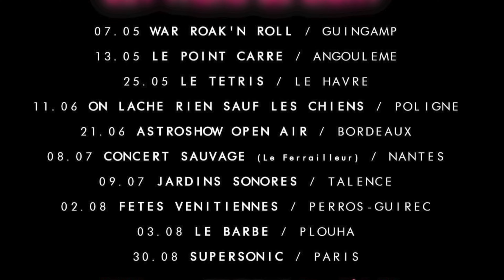SBRBS Full Live Concert 4K @ Le Ferrailleur Nantes France July 8th 2022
SBRBS Live Performance 4K @ Black Shelter Carquefou France May 19th 2023

On Camera : CONCERTS MUSIC LIVE

Avec l'aimable autorisation du groupe SBRBS

Copyright SBRBS